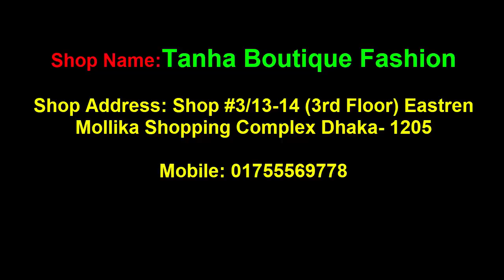Stylish party wear Gowns collection with prices || Night Party wear gowns For Girls